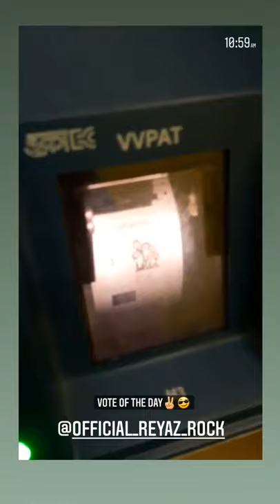West Bengal Kolkata Election Beliaghata ward No.28